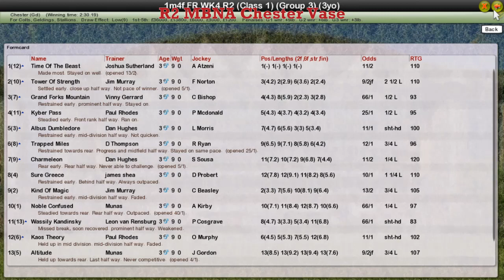FR WK4 R2 MBNA Chester Vase